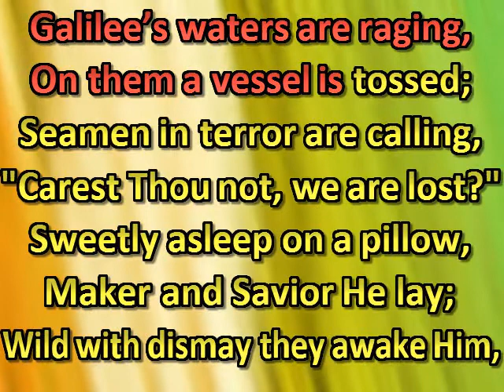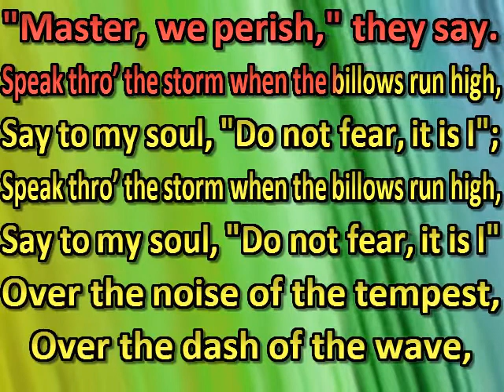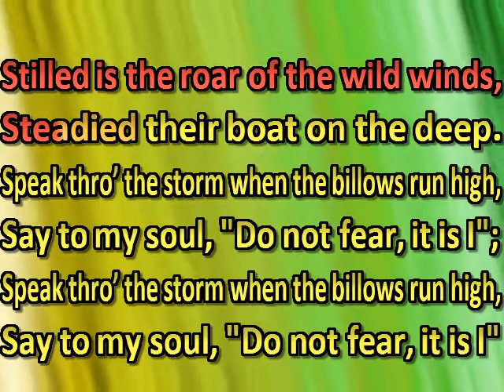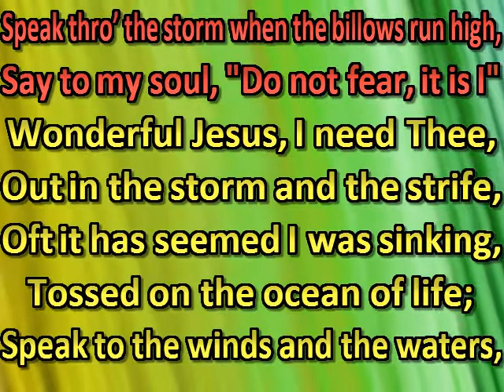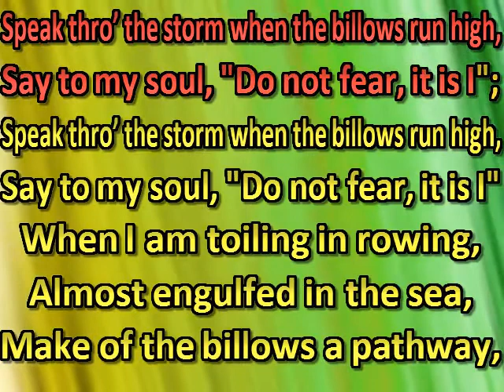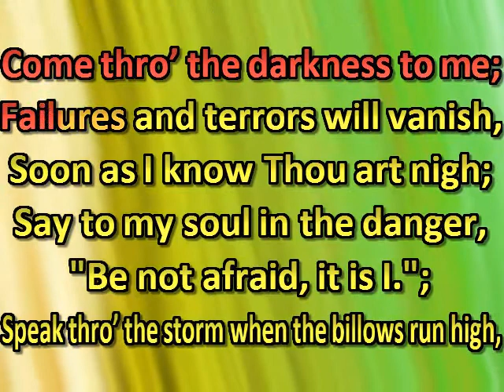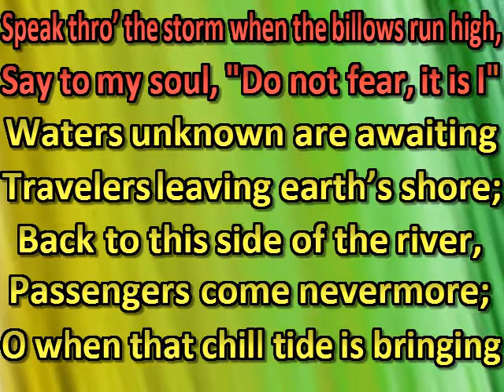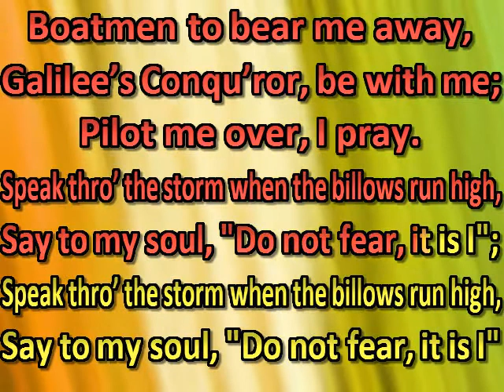Christ in the storm